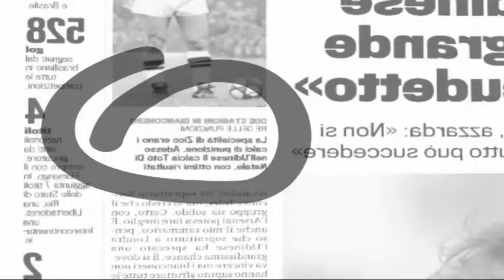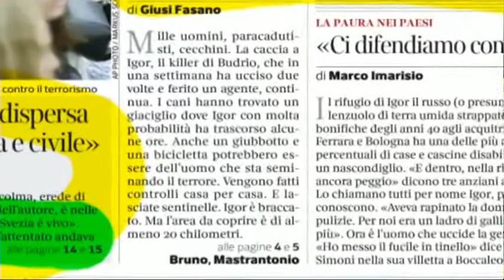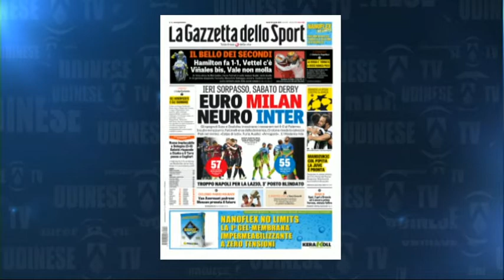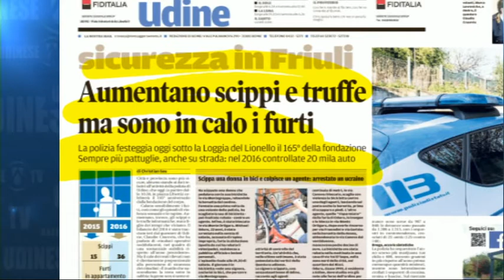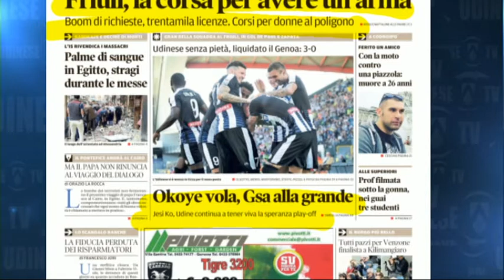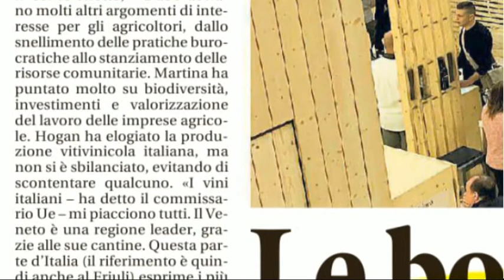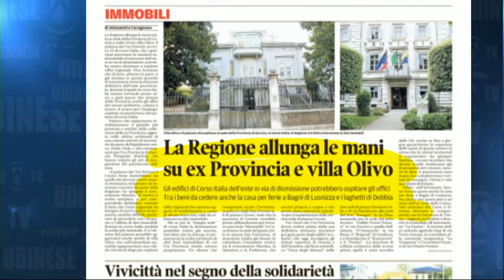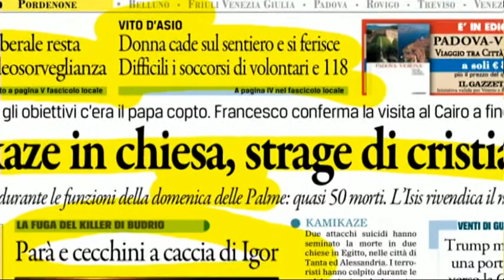10 aprile 2017 rassegna cronaca